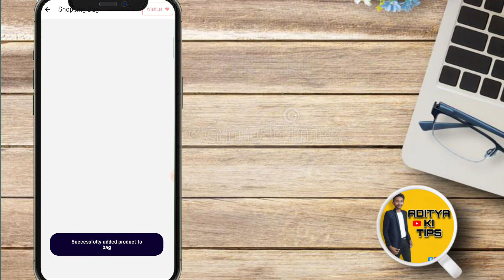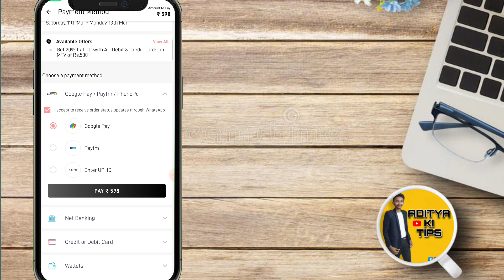myglamm free sample products today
If you're looking for the best skin care, then you need to check out myglamm! In this video, I'm sharing with you myglamm's EPIC Holi Loot, where you can get 100% cashback and free samples.

If you're looking for the best skin care products, then you need to check out myglamm! In this video, I'm sharing with you myglamm's EPIC Holi Loot, where you can get 100% cashback and free samples.

Holi is the festival of colors, and myglamm is the perfect place to get your skin care needs fulfilled. With a wide range of products to choose from, myglamm has everything you need to
Unlocking myglamm's EPIC Holi Loot - Get 100% Cashback & Free Samples Now!

madx gyan  @MADXGYAN
Earning 8x  @Earning8x
Tech Pious  @TechPious
Guru Kaka   @gurukaka8814
Kamate Raho  @KamateRahoA
Loot unboxing  @LootUnboxing
Rishav technical  @RishavTechnical
TECH 2.0 WITH AMAN  @TECH25withAMAN
shop n Earn  @shopnearn